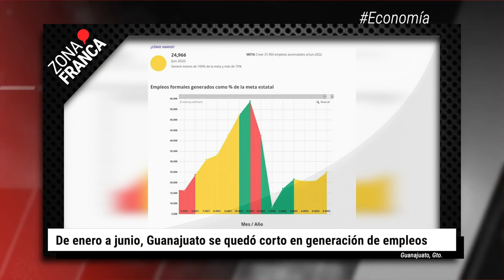La información más relevante de la semana en el Estado de Guanajuato | BrevesDeLaZona📰‼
Estas son las notas que encabezaron los titulares de esta semana en el estado de Guanajuato:

- DE ENERO A JULIO ASESINARON A 30 ELEMENTOS DE SEGURIDAD PÚBLICA EN GUANAJUATO
- ONCE NOTARÍAS DE GUANAJUATO HAN SIDO REVOCADAS EN LOS ÚLTIMOS AÑOS
- VAN AL MENOS 30 MASACRES EN LO QUE VA DE 2022
 EN LO QUE VA DEL AÑO, LA ORGANIZACIÓN CAUSA EN COMÚN HA DOCUMENTADO AL MENOS 30 ATAQUES CON TRES O MÁS VÍCTIMAS.
- MUNICIPIOS HAN SOLICITADO MÁS DE 200 MILLONES EN DEUDA
- POLICÍAS DE PURÍSIMA DEL RINCÓN LLEVAN ARMAS A ESCUELA Y SE LAS PRESTAN A LOS ALUMNOS
- CIFRA NEGRA ES DE 2 A 1 EN DESAPARICIÓNES : LUZ Y JUSTICIA
- GUANAJUATO SE QUEDÓ  CORTO EN GENERACIÓN DE EMPLEOS